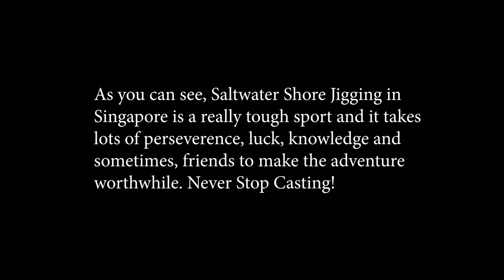SINGAPORE ISLANDWIDE Shore Fishing 2021 - Plenty of Fishes?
Had a Crazy Idea to Fish Islandwide throughout Singapore the whole day, and I had a crazy fun time with @fishingwithnas3287

Fishes were caught, but the journey was an awesome experience! Plus, there's a Mermaid!